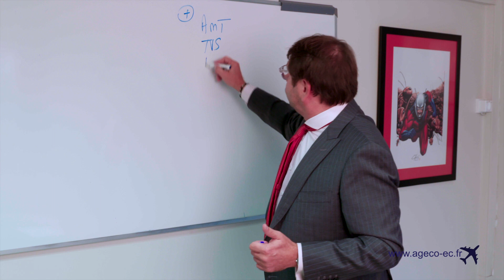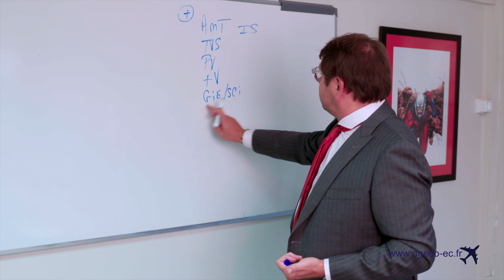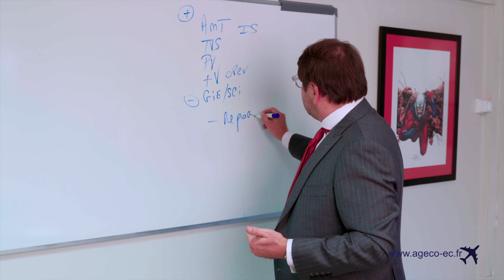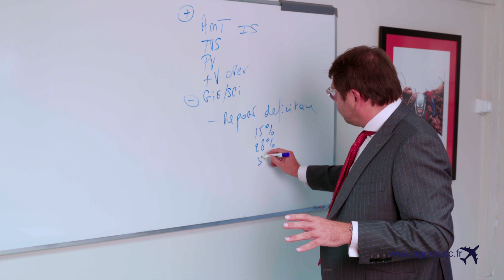Résultat Comptable / Résultat Fiscal : quelles différences ?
Le résultat fiscal et le résultat comptable représentent tous deux la différence entre les produits d’une entreprise et ses charges. Néanmoins, comme les règles comptables sont différentes des règles fiscales, certaines charges qui peuvent être déduites du résultat comptable ne peuvent pas l’être du résultat fiscal. De même, certains produits imposables au niveau comptable ne le sont pas au niveau fiscal.